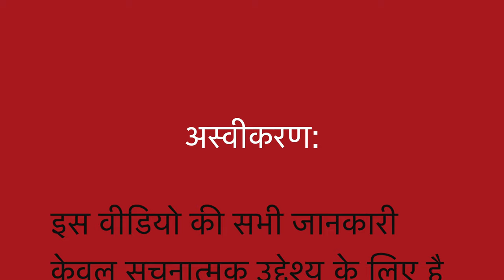स्तनपान हेतु माँ में दूध बनने को बढ़ाने का होम्योपैथिक उपचार Increase milk supply in feeding mothers